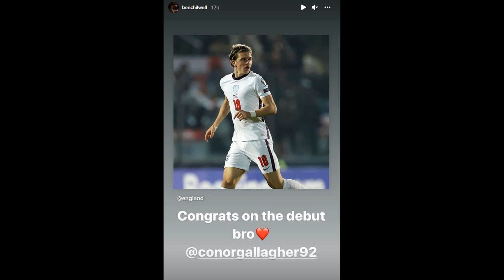Chelsea should adore Conor Gallagher like Johnny Nic does